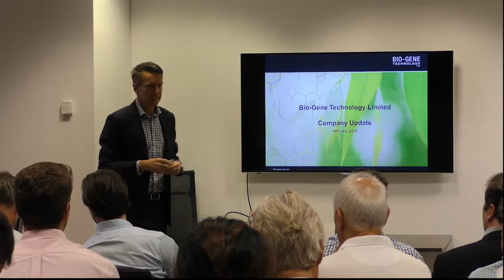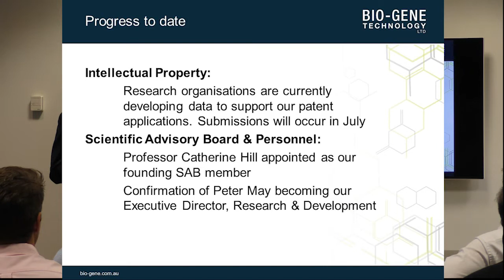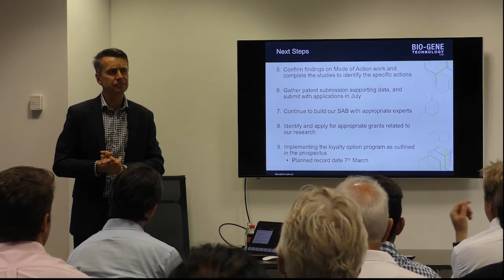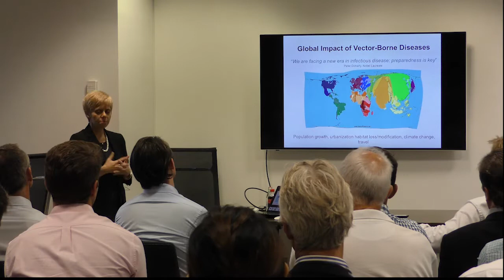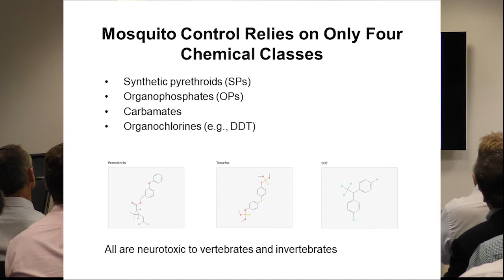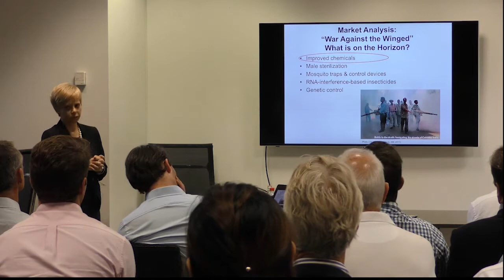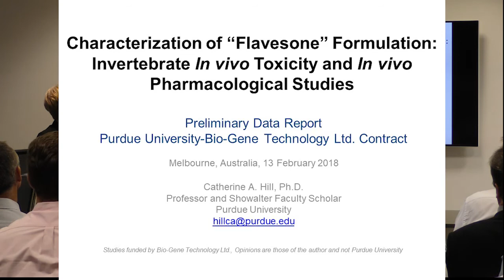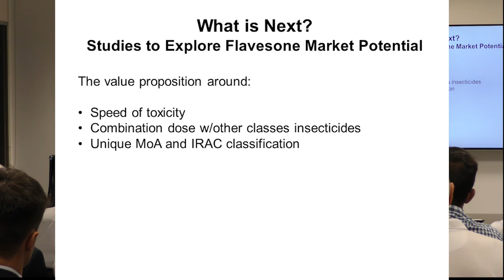Bio-Gene Technology presentation – 14 February 2018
Presentations from Bio-Gene CEO & Managing Director Richard Jagger and Scientific Advisory Board member Professor Catherine Hill